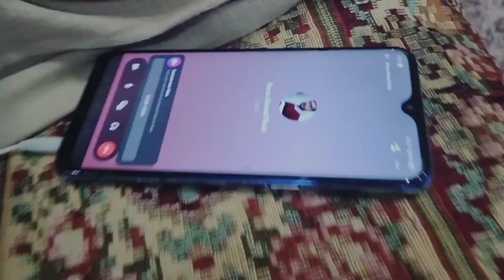Mehngai se huvy pareshan🤭 || Ayat or Roshaan aye hmary ghar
In this family vlog, we share some of the most fun and memorable moments spent with our nephew and niece. From playing games to going on adventures, we showcase the special bond that we share with these precious little ones.

Our nephew and niece are a big part of our lives, and we wanted to document some of the moments we've shared with them in this video. Whether it's a trip to the park, a movie night at home, or a birthday celebration, we always have a blast with them.

In this video, we also offer some tips and tricks on how to keep kids entertained and engaged during family outings and activities. Our hope is that this will serve as a source of inspiration for other families who want to spend quality time with their own nephews and nieces.

So, if you're looking for some family-friendly content or simply want to enjoy some heartwarming moments with kids, be sure to check out our family vlog on fun times with nephew and niece.